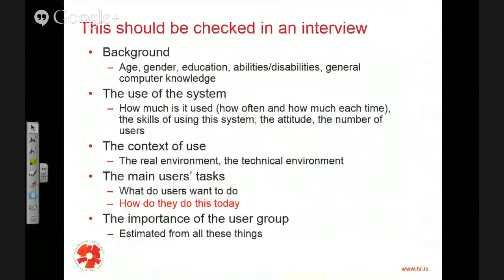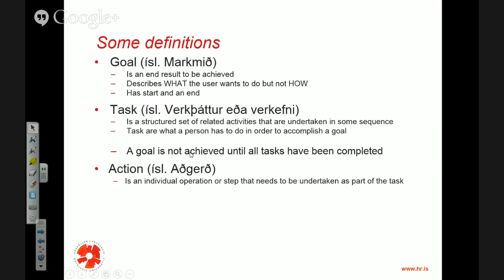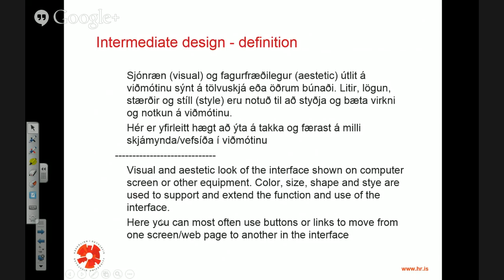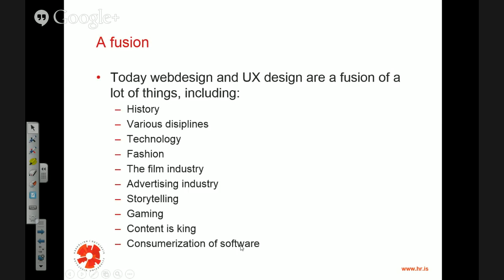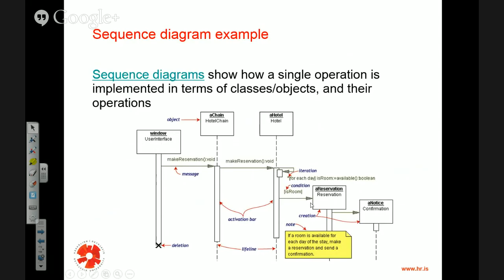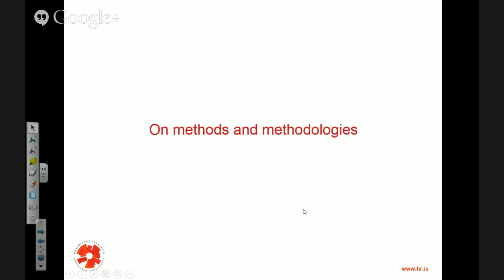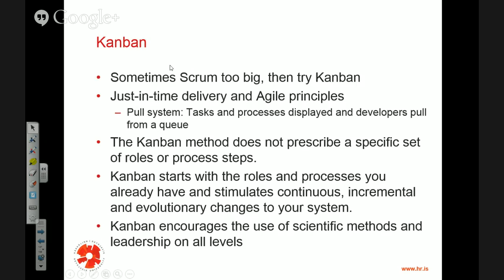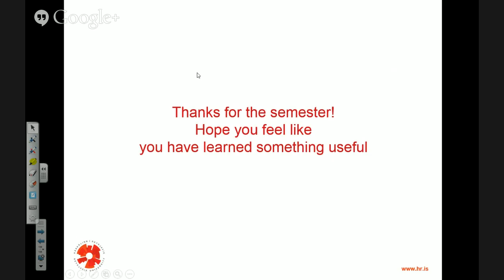GHOH_24_OverviewII